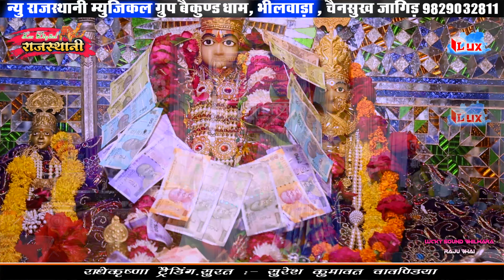! राजु रावल न्यु लेटेस्ट सोन्ग Raju Rawal New Dj song !! बाडिया नगरी प्यारी घणी जी बेठा बाडिया श्याम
꧁ Welcome On...
             ✦ Lux & Raj Shree Media
☘Singer - Dj King Of Raju Rawal

★★LIVE : Chavdiya LIVE (MATUNIYA LIVE)★★

★★ SINGER : Dj King Raju Rawal  ★★

★★LEBAL : LUX FILM'S MATUNIYA ★★

★★ DIRECTOR : BHARAT VAISHNAV ★★

★★ EDITOR : BHARAT VAISHNAV ★★

★★ POSTER : PRAKASH KUMAWAT (PR OFFICIAL ) ★★

★★DIGITAL PARTNER :RAJ SHREE MEDIA★

★★ YOUTUBE :LUX DIGITAL STUDIO RAJSTHANI ★★

☘ Video -  Bharat Vaishnav
☘ Video Editor -.

          Bharat Vaishnav Matuniya
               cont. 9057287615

☘ Director -
          Bharat Vaishnav
Cont..9057287615